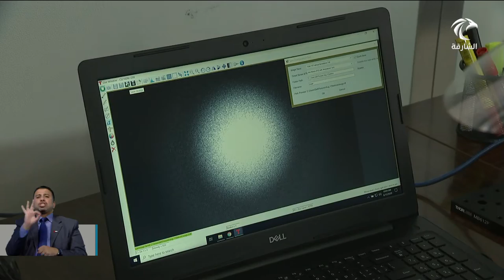أخبار الدار | 1501 إصابة جديدة بفيروس كرونا المستجد .. 1746 حالة حالة شفاء .. 3حالات وفاة